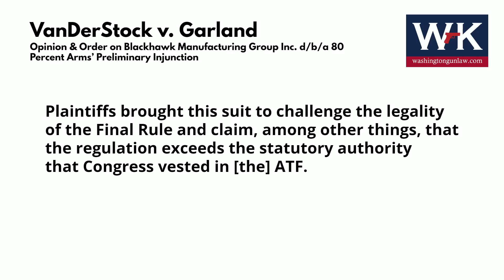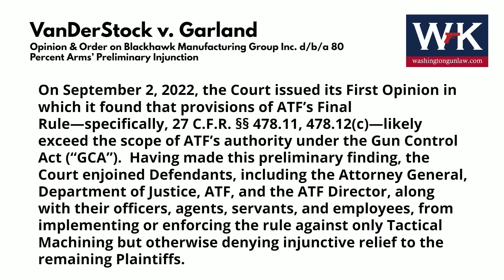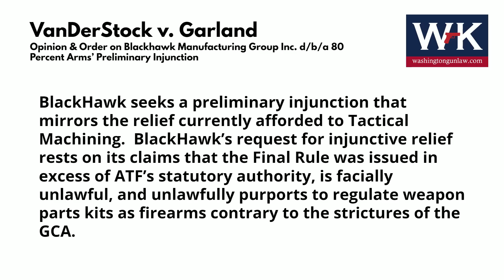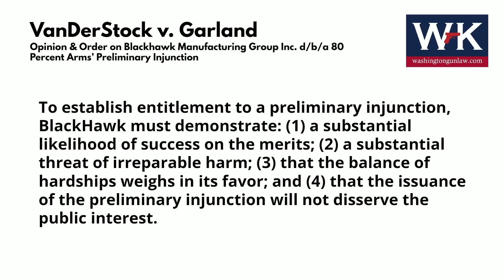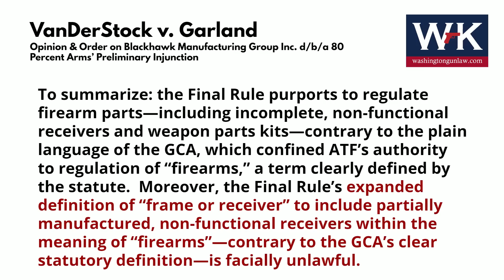How ATF is Losing Every Step on the Way on Unfinished Frames Receivers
Washington Gun Law President, William Kirk, discusses some big and very encouraging developments on the matter of VanDerStock v. Garland, a suit to stop ATF's vast overreach into regulating chunks of metal, sometimes referred to as 80% lowers.  This suit is currently pending before the United States District Court, Northern District of Texas.  A new plaintiff has been allowed to intervene, and a new temporary injunction has been granted.  What does this all mean to you?  Learn more and arm yourself with education today.

Visit our good friends at Securite Gun Club.  Washington's nicest indoor facility, located in Woodinville, WA.

If you want to show some love for the Firearms Policy Coalition, visit them today
Applicable Statutes/Rules:

Definition of Frame or Receiver, 27 CFR Sec. 478.12.

What the ATF's New Rules on Unfinished Frames and Receivers Really Means to You. (And How They're Going to Enforce It).